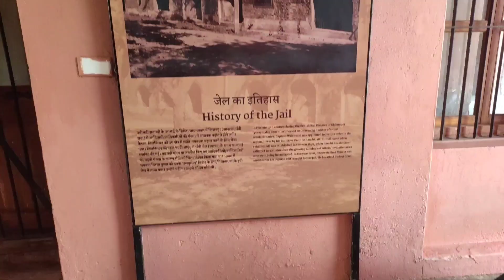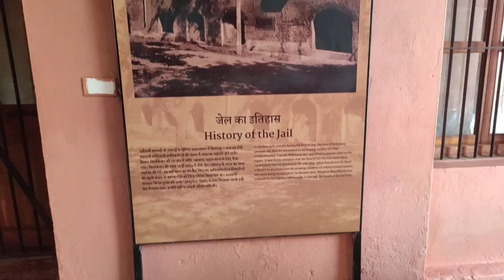Dhko Kon Mila Jail Park Mei 😍 | Birsa Munda Park Ranchi | Vlog #29 | Insane life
Connect With Insane Life.

I Hope You Enjoy My Vedio.
Hit Likes.

Lots Of ❤